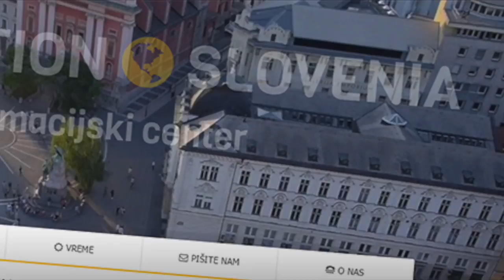Ogrevalna tehnika - Tomaž Rozman s.p.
Servis, montaža toplotnih črpalk, plinskih kotlov, Tomaž Rozman s.p., Kranj - Gorenjska

V podjetju za servis in montažo toplotnih črpalk in plinskih kotlov Tomaž Rozman s.p. iz Kranja imamo dolgoletne izkušnje z ogrevanjem tako enodružinskih kot tudi večjih hiš s toplotnimi črpalkami in plinskimi kotli manjših moči.

Lahko vam svetujemo, montiramo in kasneje vzdržujemo ogrevalni sistem.

PONUDBA

Svetovanje
Montaža
Vzdrževanje in servisiranje
BLAGOVNE ZNAMKE

Toplotne črpalke

Kronoterm
Junkers
Buderus
Vaillant
Dimplex
Plinski kotli

Junkers
Buderus
Vaillant
Če potrebujete pravega mojstra za servis in montažo toplotnih črpalk in plinskih kotlov, potem je Tomaž Rozman s.p. iz Kranja pravi naslov za vas!